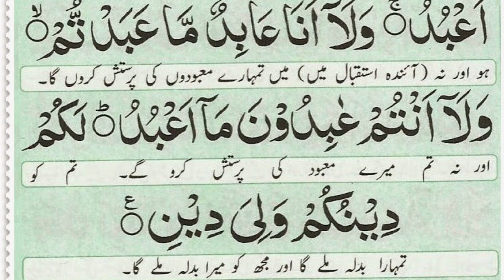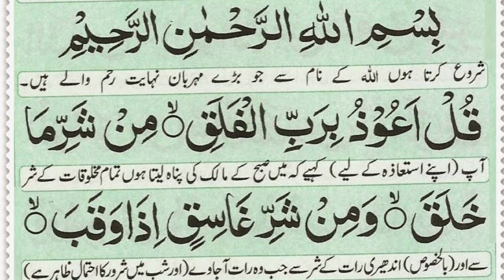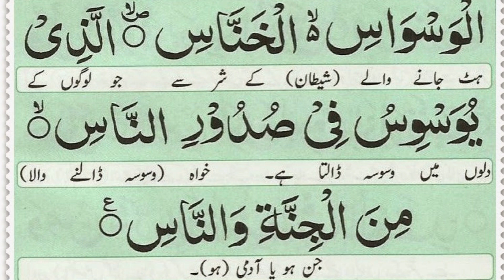Manzil dua |Ruqyah Shariah |Quranic dua |cure and protection of black magic |Purani Nazre Bad Sihr45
Manzil Dua

Manzil Dua is a collection of Ayaat and short Surahs from the Quran that are to be recited as a means of protection and antidote - Ruqya from Black Magic, Jinn,Witchcraft, Sihr, Sorcery, Evil Eye and the like as well as other harmful thing. The manzil Dua is prescribed to be read one or three times in one sitting. This may be performed once or twice a day, in the latter case once in the morning and once in the evening. This dua is best cure for magic and evil effects. This dua is so powerful for removing every kind of sickness.

The Manzil comprises the following verses of the Quran:

Surah Al-Fatihah (chapter 1): verses 1 to 7
Surah Al-Bakarah (chapter 2): verses 1 to 5, 163, 255 to 257, and 284 to 286
Surah Al-Imran (chapter 3): verses 18, 26 and 27
Surah Al-Ikhlas (chapter 112): verses 1 to 4
Surah Al-Falaq (chapter 113): verses 1 to 5
Surah Al-Naas (chapter 114): verses 1 to 6

The entire manzil is prescribed to be read one or three times in one sitting. This may be performed once or twice a day, in the latter case once in the morning and once in the evening.